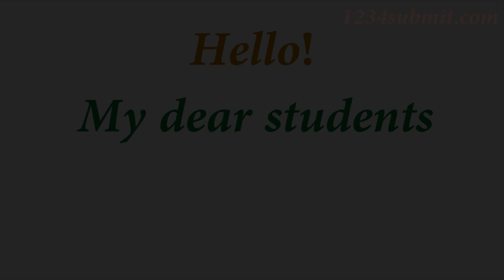Triangle ABC circumscribe a circle(radius 4cm), D is pt of contact of BC, CD=6cm, BD=8cm, Find AC,AB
Watch Full chapter's videos:-